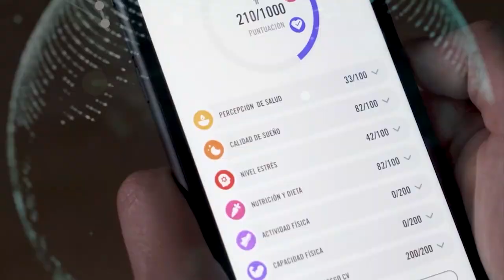Jaime Álvarez: Volver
El técnico del filial regresa al campo del CD Covadonga como entrenador del Real Oviedo Vetusta, y recibe una sorpresa de los equipos de su corazón